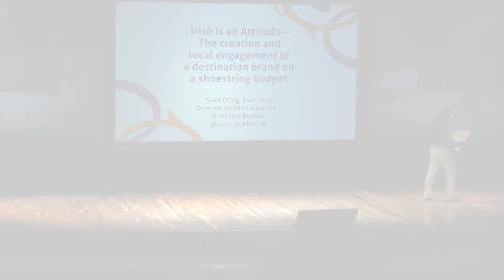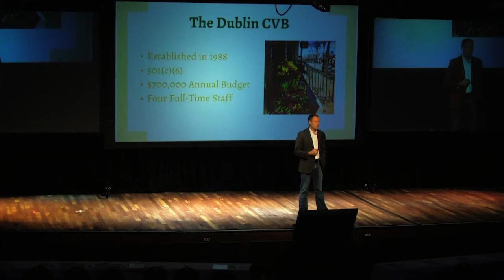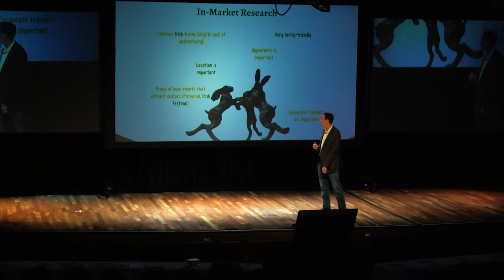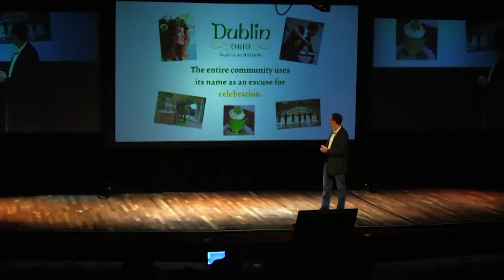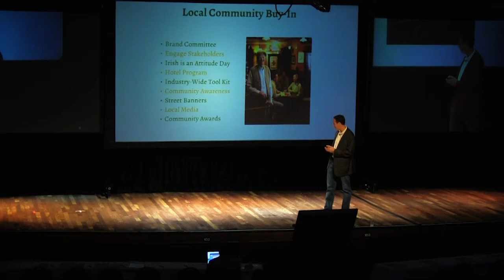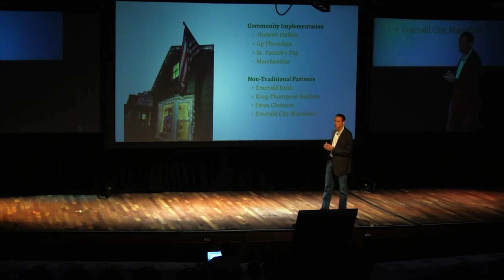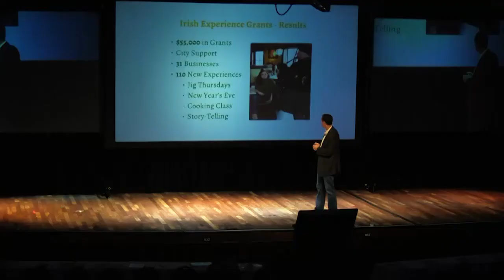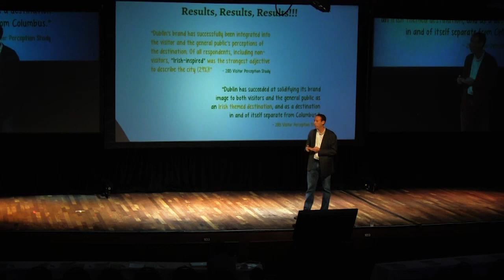Working with a shoestring budget | Scott Dring | SoMeT15US New Orleans, Louisiana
Full title: Irish is an Attitude – The creation and local engagement of a destination brand on a shoestring budget | Scott Dring | Executive Director | Dublin Convention & Visitors Bureau